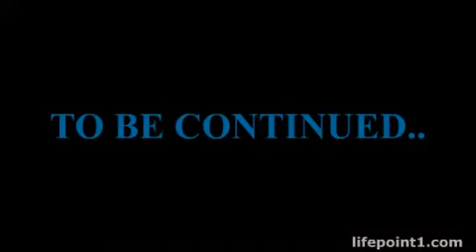שין - אנימציה אלימה כתוביות עברית פרק 8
מיל שהושפל ע"י אנדרה מציל את כבודו האבוד כשמגן על הקפטן שלו במתקפת בעיטות.